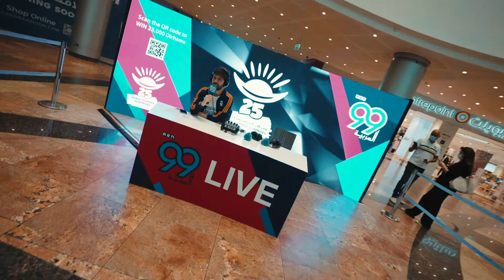DSS 2022 Launch at Dubai Festival City Mall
A summer full of surprises begins today!
Visit DFCM and enjoy shopping, parades, & more this DSS!

يبدأ اليوم صيفاً مليئاً بالمفاجآت! زوروا دبي_فستيفال_سيتي_مول واستمتعوا بالتسوّق والمواكب والمزيد في مفاجآت_صيف_دبي هذا العام.